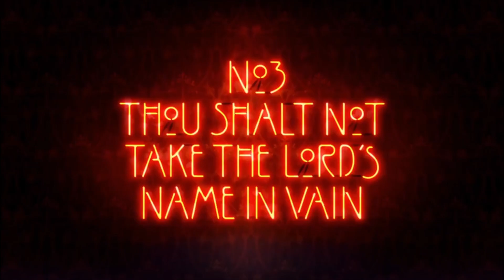American Horror Story All Opening Season 1 to 7 (60 FPS)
American Horror Story is an American anthology horror series created and produced by Ryan Murphy and Brad Falchuk. Described as an anthology series, each season is conceived as a self-contained miniseries, following a different set of characters and settings, and a storyline with its own "beginning, middle, and end." Some plot elements of each season are loosely inspired by true events.The only actors to appear in all iterations of the show so far are Evan Peters, Sarah Paulson, and Lily Rabe.